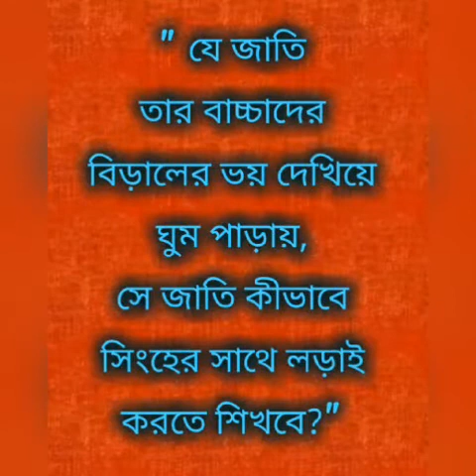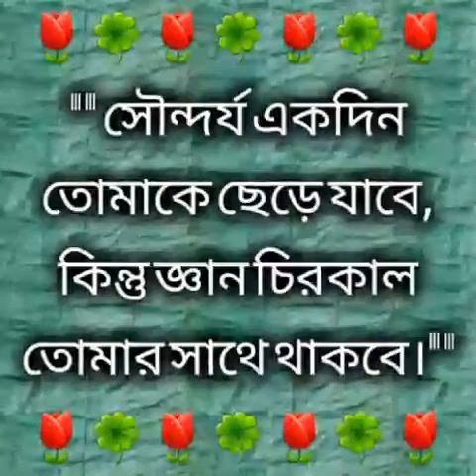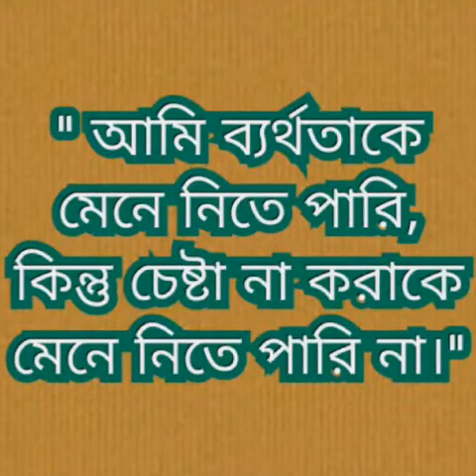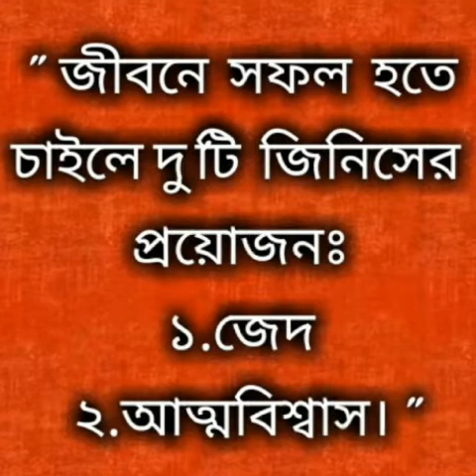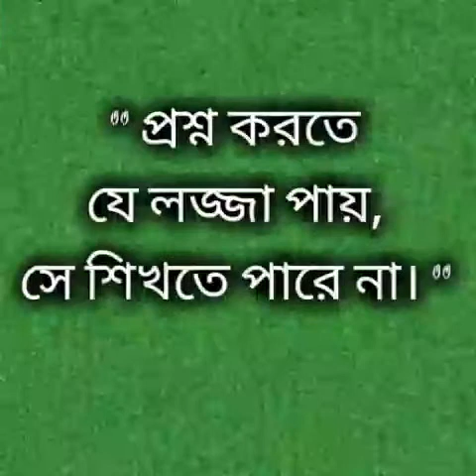মোটিভেশনাল উক্তি with Amra karbo joy.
সাফল্যের মূলমন্ত্র